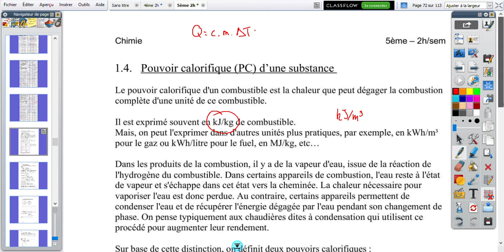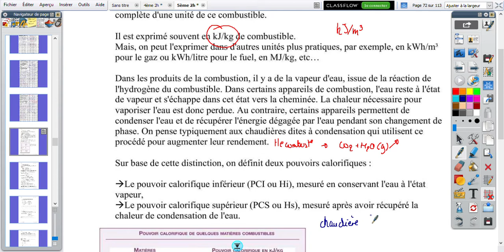n°4.13: Pouvoir calorifique